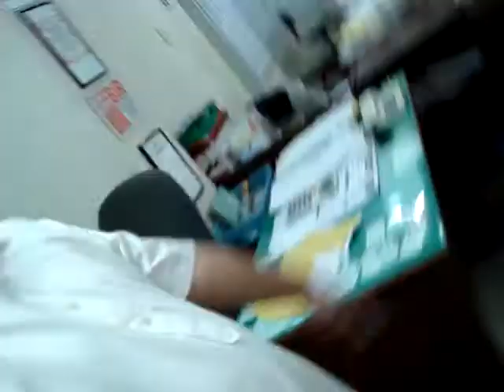LIMKACO dance troop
Luzon Visayas MIndanao with participation of babuyan island